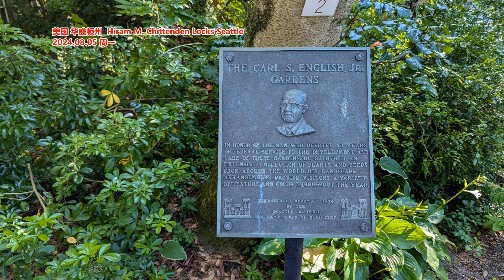凯特罕见发布与丈夫亲昵视频 向外界传递隐藏信息？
文章来源:译言网
凯特王妃在今年上半年，曾经有很长一段时间不再在公开场合露面，当时王室并未向外界正式宣布凯特王妃确诊癌症的消息，所以凯特王妃的突然消失，在全球各国的王室粉丝之间引起了热议，很多人都在关注这个英国王室版本的“消失的她”事件。实际上，凯特